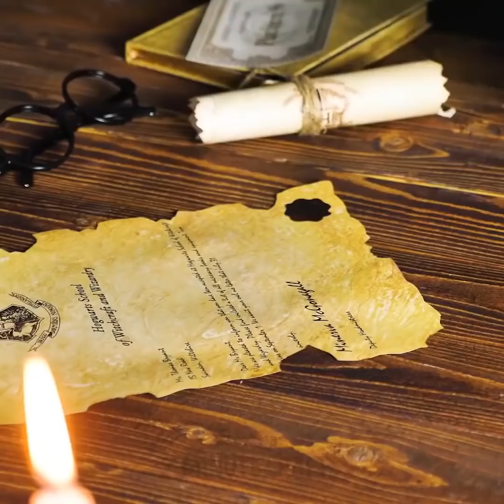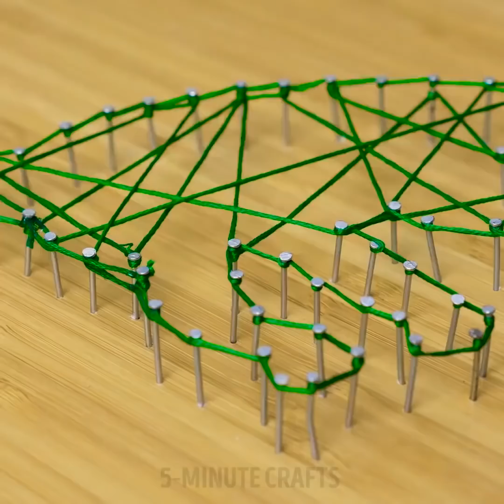9 ASTUCES DE VIE UTILES POUR TOI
ASTUCES INTÉRESSANTES POUR LES ENFANTS

Il existe tellement d’astuces cools pour les enfants. Cependant, nous trions, testons et montrons seulement les meilleures. Regarde – une cool collection d’incroyables idées est prête pour toi.

Si tu veux jouer à un jeu d’espion, nous avons une excellente idée pour toi. Tu peux utiliser de l’encre invisible dans tes jeux. Elle est révélée avec la chaleur.

Si tu veux organiser une soirée sur le thème d’Harry Potter, alors nous avons quelques astuces pour toi. Si tu aimes Harry Potter autant que moi, tu seras enchanté de nos idées de fête sur le thème d’Harry Potter. Tu peux fabriquer d’incroyables baguettes magiques et jeter des sorts sur n’importe qui ! Tu peux également préparer une boisson très spéciale sur le thème d’Harry Potter qui s’adaptera à n’importe quelle fête (en plus, elle est délicieuse), nous te montrerons comment la préparer. Une autre incroyable idée est de préparer une bougie décorative faite maison.
Une autre idée cool sur le thème d’Harry Potter est de fabriquer un « mur en briques » très pittoresque.

Si tu n’aimes pas te laver les mains, nous savons comment rendre cela plus amusant. Tu peux utiliser une base de savon liquide et tremper un petit jouet au milieu. Plus tu te laves les mains avec ce savon, plus vite tu obtiendras une surprise mignonne.

Regarde cette vidéo jusqu’à la fin et découvre comment fabriquer d’adorables décorations en papier.

Horodatage :
01:13 – Sac avec un parapluie
02:41 – Bière au beurre
04:22 – Œuf de dragon
06:19 – Tableau en fil
10:26 – Pots à crayons faits maison